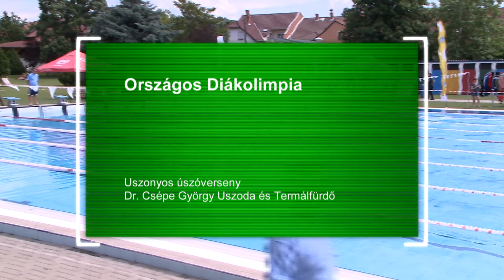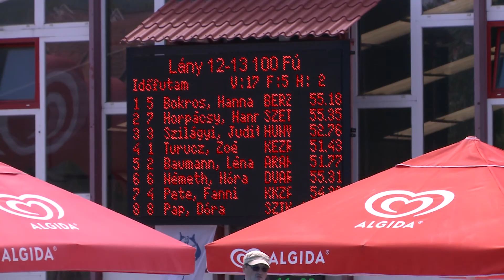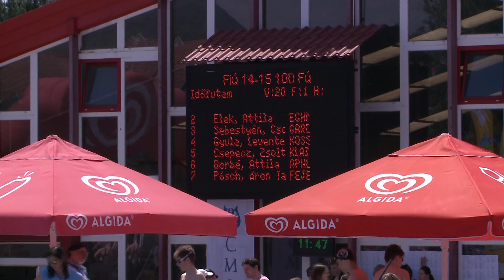Sport7 2021.06.30. 1. rész